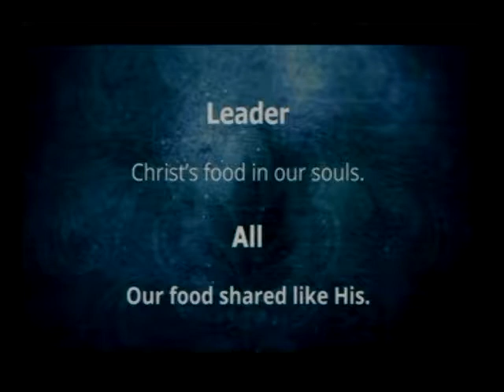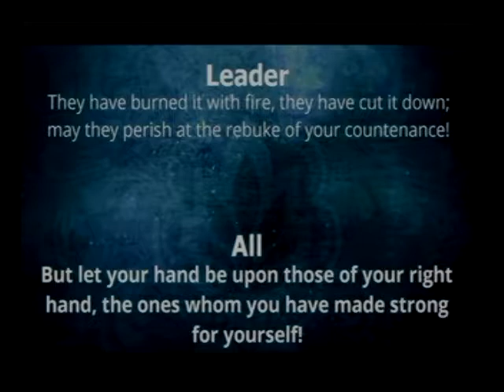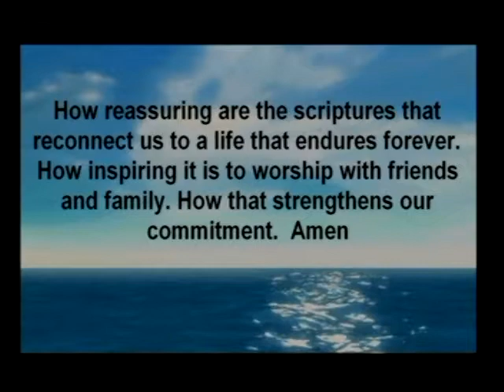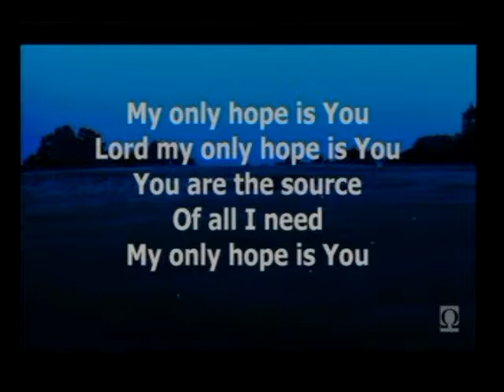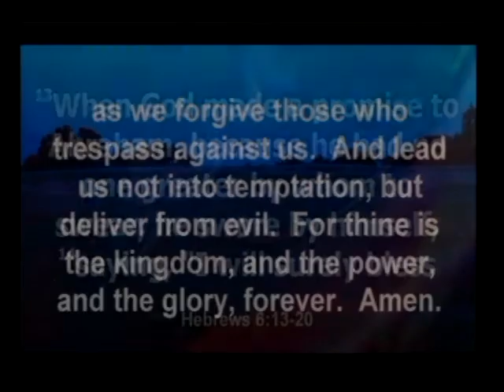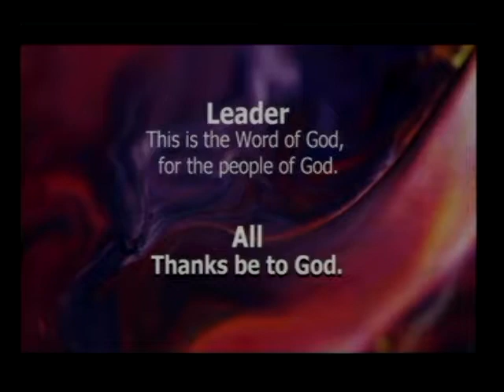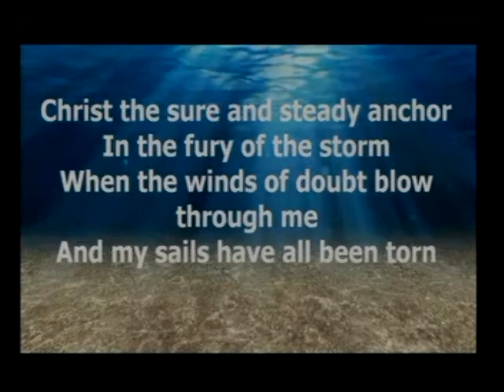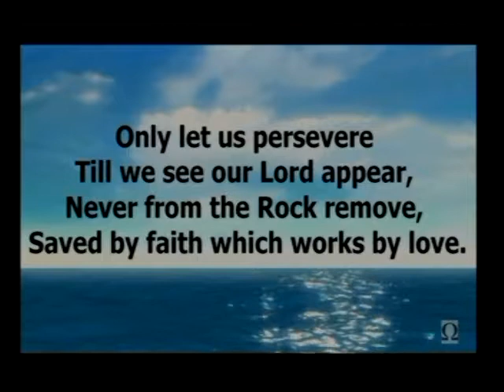Sunday Morning Worship - August 18 2019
Sunday morning worship.  Hear a message from Pastor Jo Ellen!